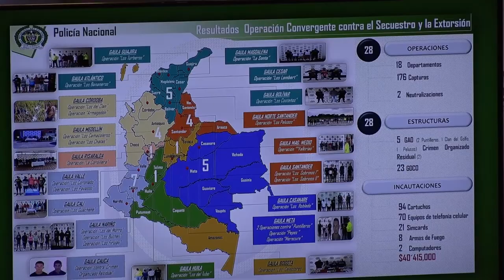Contundente golpe contra el crimen organizado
“En 18 departamentos del país se realizó una operación convergente que dio como resultado la captura de 176 delincuentes y dos sujetos neutralizados, gracias a la acción de 1.300 uniformados y el apoyo de 24 fiscales”.

Desde la Casa de Nariño el ministro de Defensa, Luis Carlos Villegas, dio detalles en la mañana de hoy de esta importante operación que realizó la Policía Nacional, en coordinación con la Fiscalía General de la Nación, en la cual se efectuaron 123 allanamientos durante el desarrollo de 28 operaciones.

“Esto se hizo con el fin de golpear al ‘Clan del Golfo’, ‘Los Puntilleros’ y ‘Los Pelusos’, y en seis días fueron desarticulados 23 grupos de delincuencia común”, indicó el Ministro.

En el desarrollo de la operación se incautaron 8 armas de fuego, 94 cartuchos, 70 celulares, 21 sim cards, 2 computadores y más de 40 millones de pesos en efectivo.

“Las ciudades donde se realizaron estos operativos en las últimas 120 horas son: Bogotá, Cali, Medellín y los departamentos del Meta, Atlántico, Nariño, Risaralda, Cesar, Santander, Nariño, Guajira, Valle del Cauca, Córdoba, Norte de Santander,  Bolívar, Casanare, Cauca y el Magdalena medio”, indicó el ministro Villegas.

El desarrollo de estas operaciones afectó no solo a las bandas grandes de crimen organizado, sino también a medianas y pequeñas organizaciones como: ‘Los Poleños’, ‘Los Robledo’, ‘Los Costeños’, ‘Los del Morro’, ‘Los Lambert’, ‘La Cordillera’, ‘Los Panchos’, ‘Los Valkiria’, ‘Los del Turbo II’, ‘Los Buchelly’, entre otros.

“Los Buchelly’ y ‘Los del Turbo II’ estaban dedicados a la extorsión carcelaria, pero gracias a la Operación ‘Sicilia’ –a finales de julio– se pudo efectuar la captura de 197 extorsionistas en el 26 departamentos del país”, dijo el Ministro de Defensa.

Respecto al cese al fuego con el Eln, Villegas dio un reporte de tranquilidad: “En este mismo periodo del año pasado tuvimos 14 intenciones identificadas por la Fuerza Pública de parte del Eln, es decir, eventos de orden público; y este año estamos en ceros desde que inició el cese”, puntualizó.